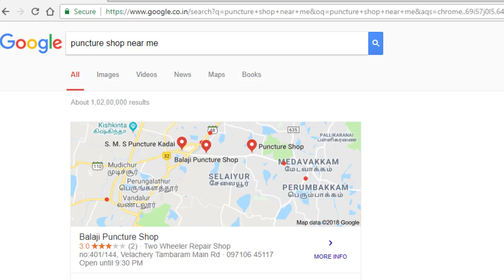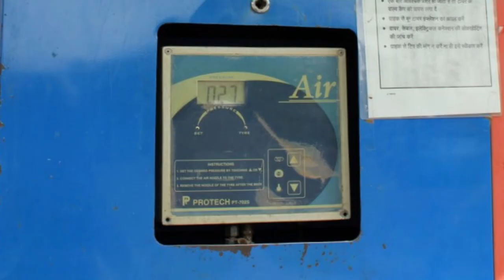Puncture shop's dirty tricks | Puncture கடைகளின் ஏமாற்று வேலைகள் | Tamil Stack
Here are the different ways, people are tricked at the puncture shop for extra money and useful info on how to handle those situations.

Puncture கடைகளில் நாம் எவ்வாறு ஏமாற்ற படுகிறோம் மற்றும் அதை நாம் எவ்வாறு தவிர்க்கலாம் என்பதை பற்றிய உபயோகமான தொகுப்பு